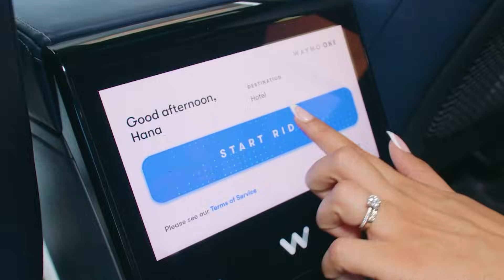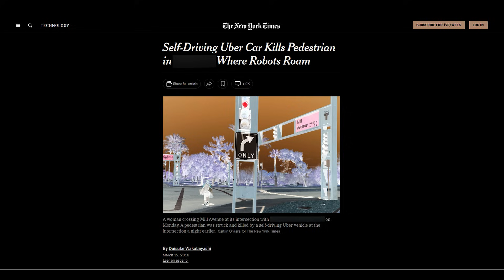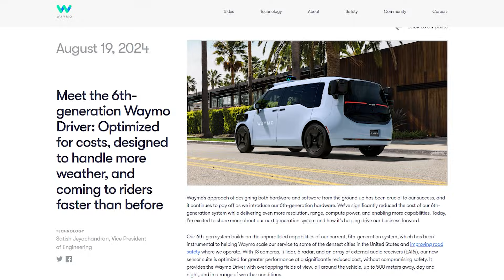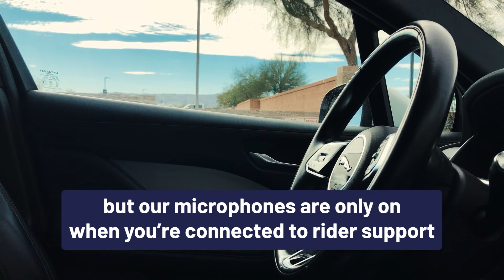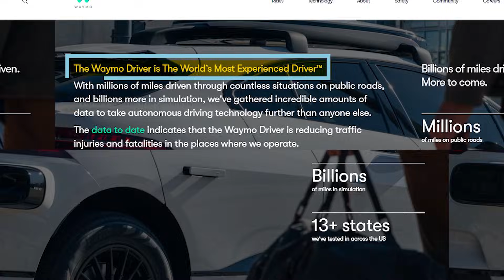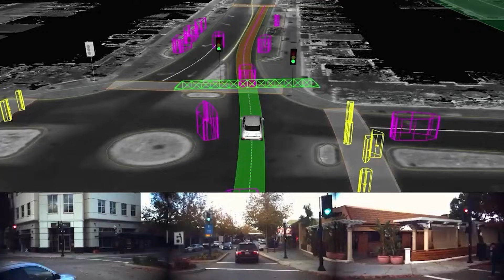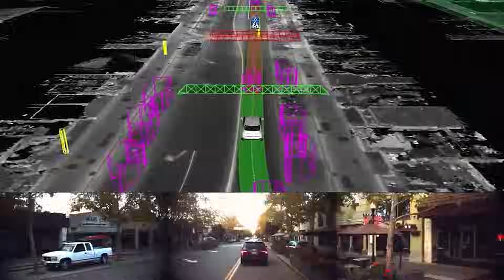Self-Driving Cars Are Everywhere In This City! Are They Safe?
AI driven cars are all over the roads in this city!

I'm on a mission to learn all about self driving cars!  I'm excited to try it out and show you along for the ride!

Waymo has developed some impressive technology.

557.2